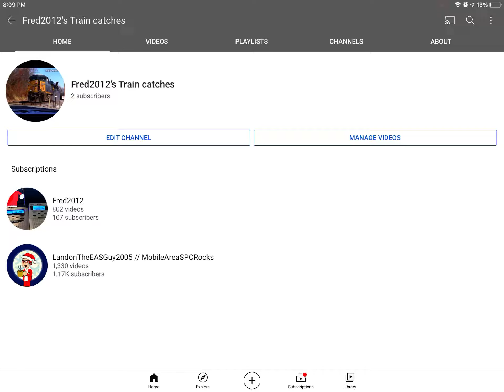Subscribe to my 2nd channel! (LINE IN THE DESCRIPTION AND ON PINNED COMMENT)